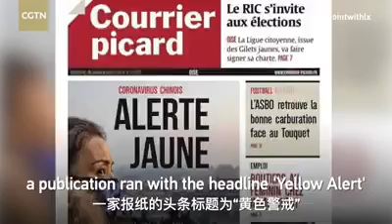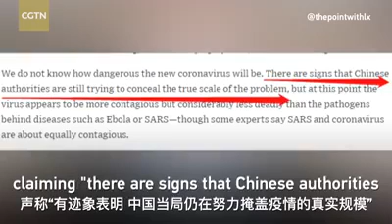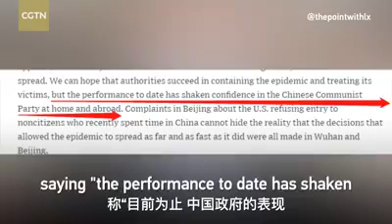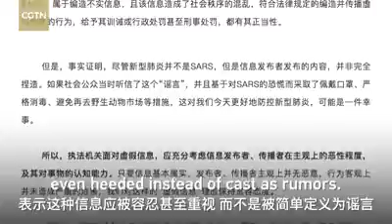China bashing from all quarters, China has to say on Corona virus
Video from Vinod Kumar Sahni